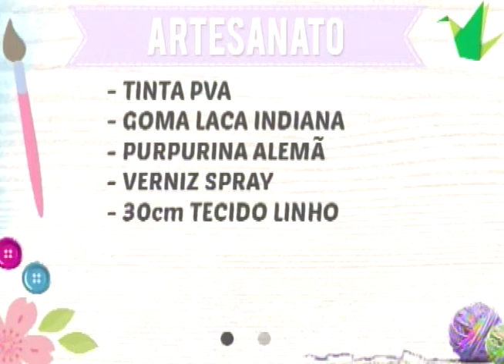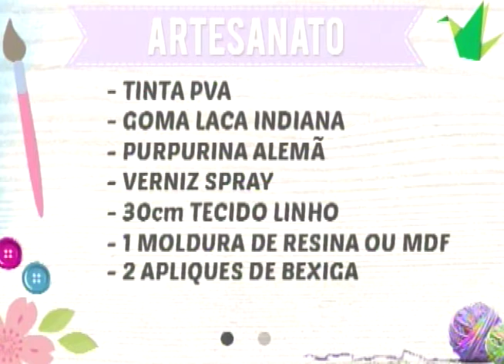Faça em casa: quadro de porta de maternidade